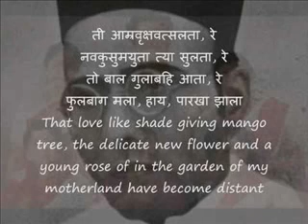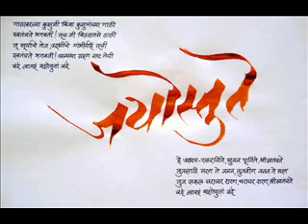Dr. Vinayak Damodar Savarkar : Mananiya Sharad Ponkshe